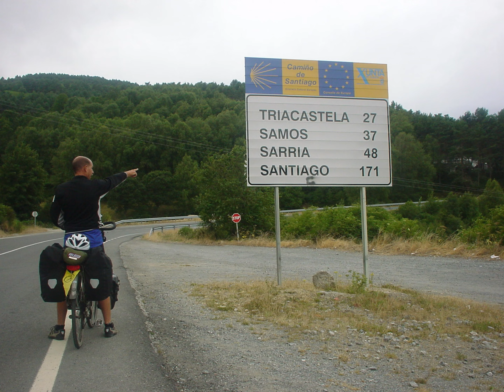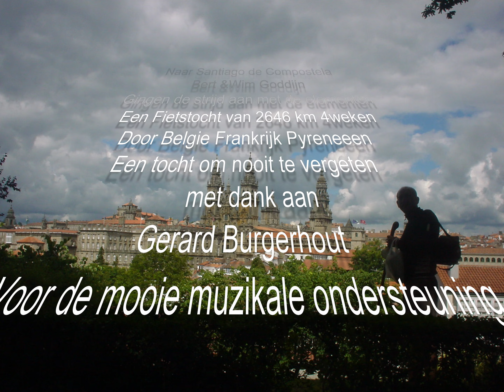Leiden --Santiago de Compostela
Rit 🚲 van leiden naar Santiago de compostela pelgrimstocht 🙏🏻 in 2005 Music Gerard Burgerhout 🎸gerardburgerhout